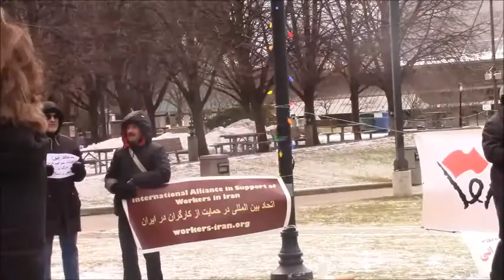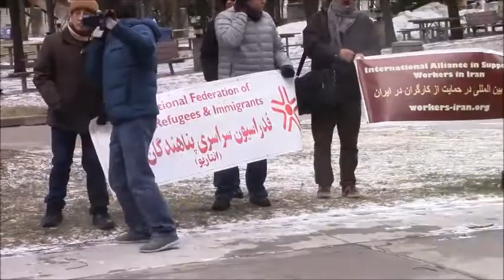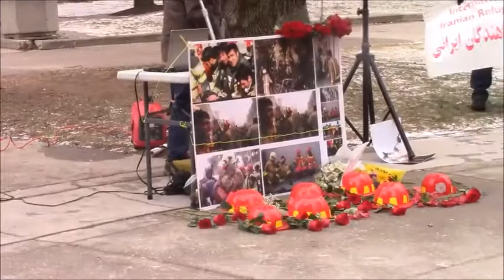Jan29 Fire Fighter 1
Jan29-17 In Solidarity with Firefighters in Plasco in Iran. Toronto Mel Lastman Square.
در همبستگی با قربانیان فاجعه ی پلاسکوی تهران،  یکشنبه 29 ژانویه در میدان مل لستمن.
از طرف فدراسیون سراسری پناهندگان ایرانی - تورنتو، حزب کمونیست ایران، حزب کمونیست کارکری ایران ، رادیو پیام کانادا و اتحاد بین الملل در حمایت از کازگران ایران